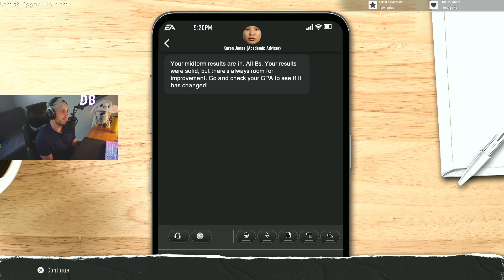GAME OF THE YEAR | COLLEGE FOOTBALL 25 | ROAD TO GLORY | Part 14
I'm so excited to start this new series of Road to Glory Career in EA College Football 25. I have been a fan of College Football games growing up, but last one to come out was 2013!

This is Part FOURTEEN of the series and I hope you check out the next videos to follow! In this video, we play our first rivalry game as a Bulldog!